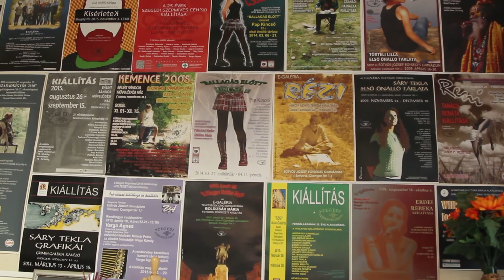Nagy Károly beszélgetés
Headline-szöveg::

Nagy Károly festő- és grafikusművésznél jártunk, aki az életéről, munkásságáról mesélt.

Szerkesztő-műsorvezető: Móricz Luca
Operatőr: Fődi Tamás, Rácz Szabó Viktor
Vágó: Rácz Szabó Viktor